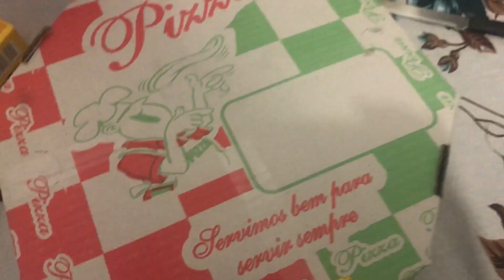ARRUMEI A CASA TODA MORANDO SOZINHA!!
Hello môres, sejam bem vindos a mais um vídeo do canaaaal, tranquilo ?

Vídeo novo pra vocês toda segunda, quarta e sexta ás 12 hrs!

Um beijo, até os próximos vídeos ✨